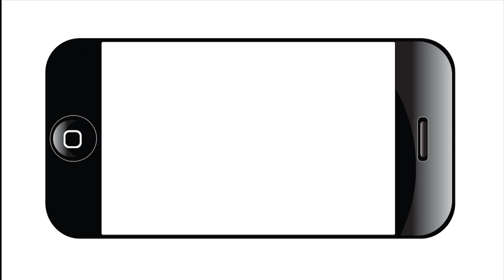Mariachi Campanas de America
On the chilly morning of Nov. 23, 2013, Campanas de America warmed up the crowd of over 200 for Leticia Van de Putte's Lieutenant Governor candidacy announcement.